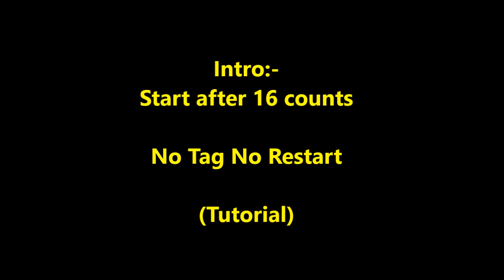Moves line dance (Tutorial) 13/10/19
Choreographer: Simon Ward (AUS) & Shane McKeever (IRL), August 2019
Descriptions : 64 counts - 2 wall - Intermediate level line dance
Intro:-